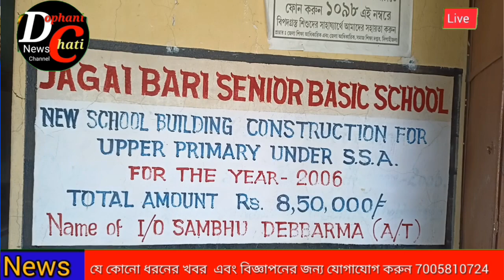জগাইবাড়ি মেগা স্বাস্থ্য শিবিরের আয়োজন Enalaigist expert B farmers Leb technician Rajesh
Enalaigist expert B farmers Leb technician  mr.Rajesh debbarma